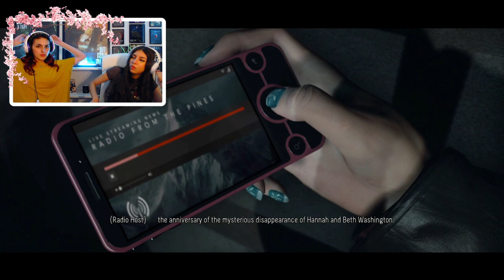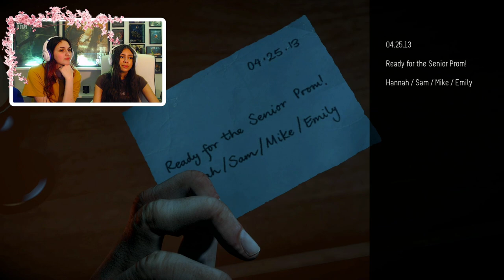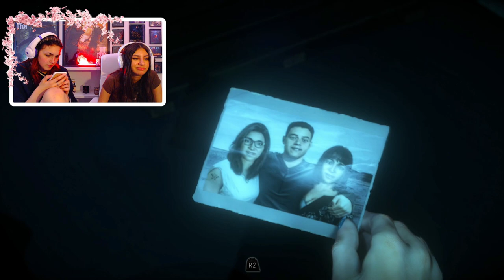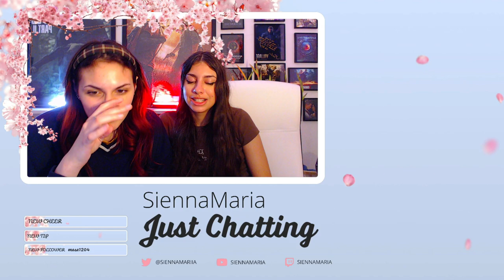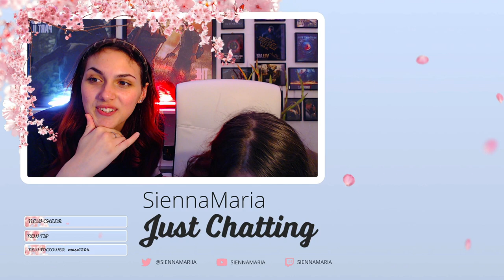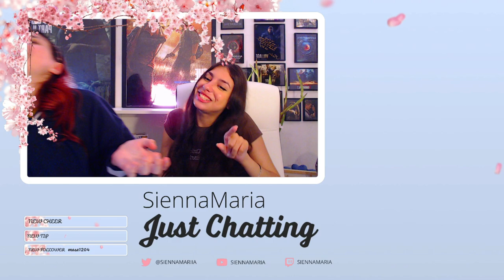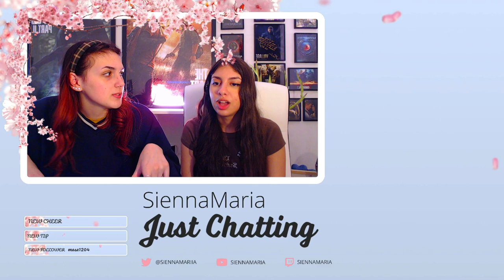it's just a prank HAN | Until Dawn Part 1 (PS5 Gameplay)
I love how are energy just deflates as we play on.